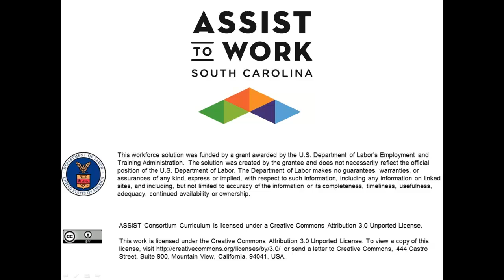Cutter Radius Compensation - G41 and G42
There is not sound for the video.

To view a copy of this license, or send a letter to Creative Commons, 444 Castro Street, Suite 900, Mountain View, California, 94041, USA. The solution was created by the grantee and does not necessarily reflect the official position of the U.S. Department of Labor. The Department of Labor makes no guarantees, warranties, or assurances of any kind, express or implied, with respect to such information, including any information on linked sites and including, but not limited to, accuracy of the information or its completeness, timeliness, usefulness, adequacy, continued availability, or ownership. ASSIST is an equal opportunity program.

To view a copy of this license, or send a letter to Creative Commons, 444 Castro Street, Suite 900, Mountain View, California, 94041, USA.